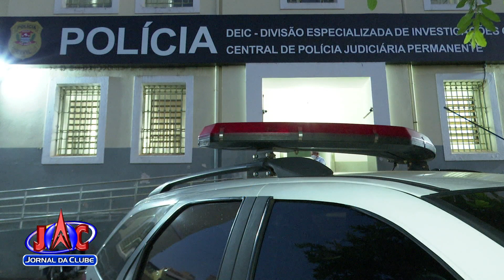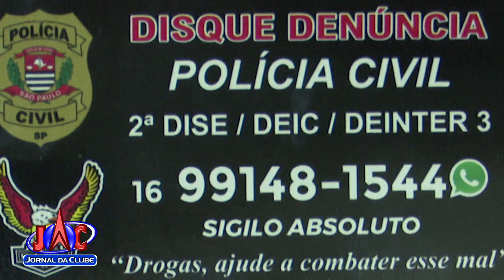Polícia Civil fecha ponto de drogas na zona norte de Ribeirão Preto - Jornal da Clube (29/06/21)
Após investigação policiais chegaram ao local e um homem foi preso.